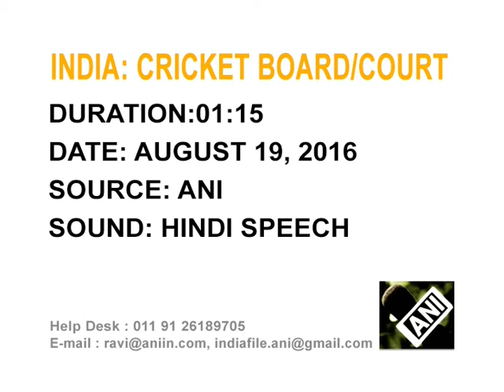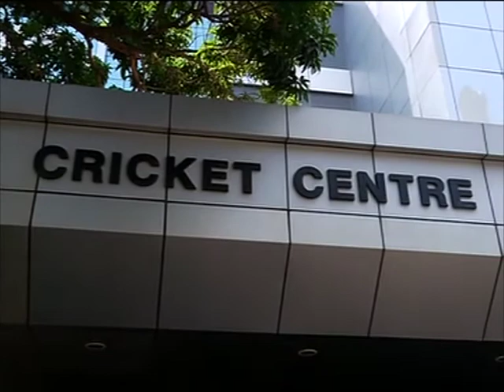Indian cricket board seeks review of apex court-appointed panel's reforms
The Board of Control for Cricket in India files a petition in the Supreme Court seeking review of its July 18 verdict accepting the recommendations made by the Lodha Committee to reform the national cricket board.